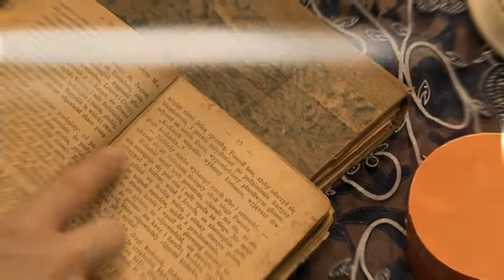Podwójna Moc w EZO TV - Magdalena Zięba i Wróżka Merkurja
Zapraszamy Państwa 21 września na program z serii "Podwójna Moc" z udziałem Magdaleny Zięby i Wróżki Merkurji. W przeddzień święta zrównania dnia i nocy nasze gwiazdy zaprezentują magiczne rytuały i obrzędy, które pomogą przyciągnąć szczęście i miłość do Waszego życia.